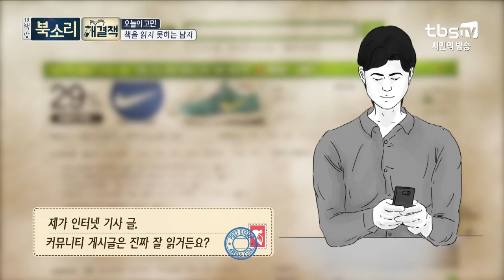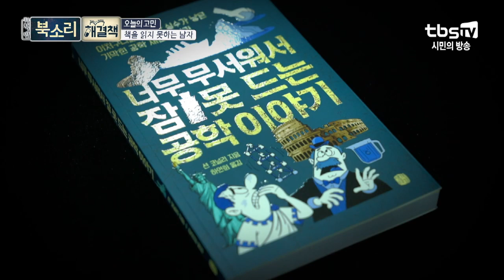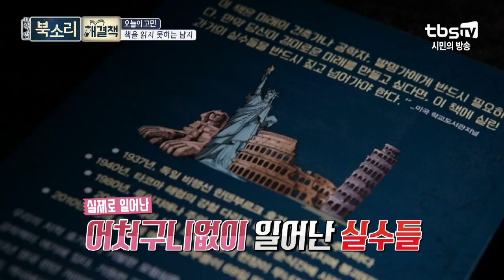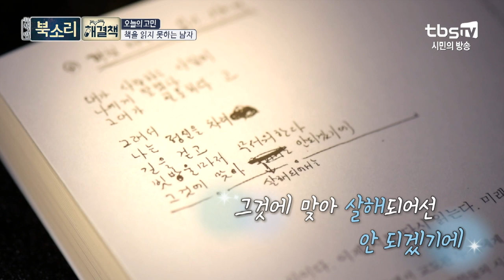해결책, 책읽못 '너무 무서워서 잠 못 드는 공학 이야기' X '아침 저녁으로 읽기 위하여' [TV책방 북소리]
[TV책방 북소리] 해결책, 책읽못 '너무 무서워서 잠 못 드는 공학 이야기' X '아침 저녁으로 읽기 위하여'

당신의 고민,
김성신X허희가 '책'으로 해결해드리는 시간!

책이 너무 좋은데~
3장 이상 읽을 수 없어서 몹시나 슬프다는 이번 주 사연자!
이번 가을, 다시 한 번 책 읽기에 도전하고 싶다며
도움을 청해왔는데요,

너무 무서워서 잠이 확 달아날 거라는 특효 처방과 함께
정확히, 3장만 읽어도 독서가 될 거라는 은은한 처방까지~

1) 너무 무서워서 잠 못 드는 공학 이야기
2) 아침 저녁으로 읽기 위하여

혹시, 독서가 어려우셨나요?
그렇다면 한 번 해결책을 믿고 읽어보는 시간~ 가져보세요!